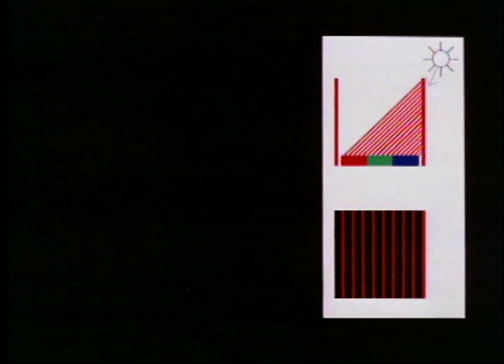Carlos Cruz Diez - El Ilusionista del Color / 1978